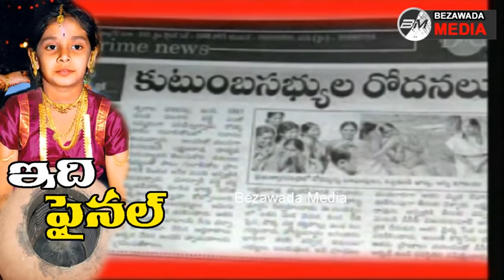Naga Vaishnavi Case 8 Years Ago Exclusive Full Video Footage | Final Judgment || Bezawada Media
# Naga Vaishnavi Live
Special Focus on Naga Vaishnavi case
After 8 Years Naga Vaishnavi Murder Case to Conclude Today
Vijayawada Court To Give Verdict On Naga Vaishnavi Case Today
Naga Vaishnavi Case Judgement Today
Naga Vaishnavi Case